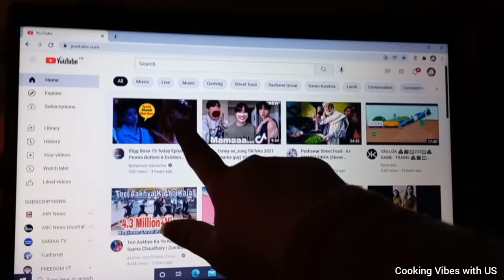Bhai k liye kiya shopping ki? | Cooking Vibes with US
#50%off,
shopping vlog,
shopping haul,
shopping bag,
shopping all world,
a shopping day,
a shopping day in my life